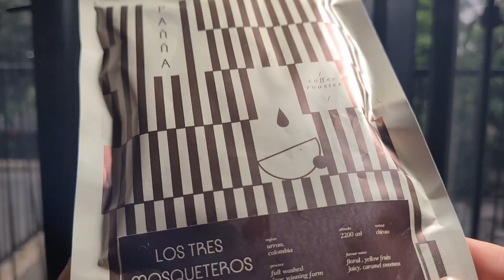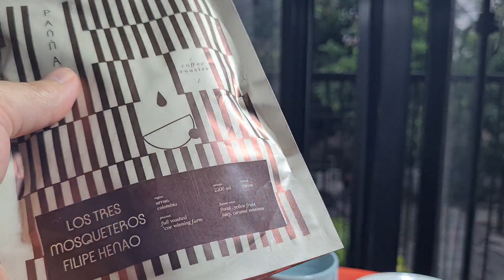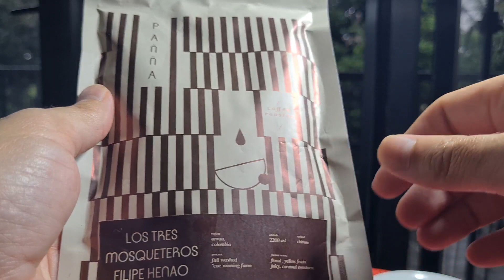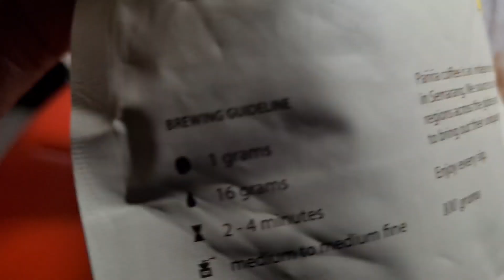LOS TRES MOSQUETEROS FILIPE HENAO. PANNA ROASTERY SEMARANG. KECOTKAANNNN🔥🔥☕